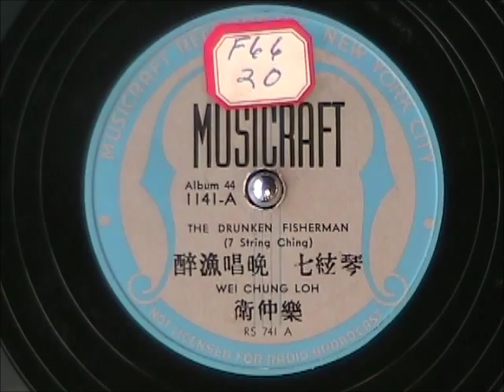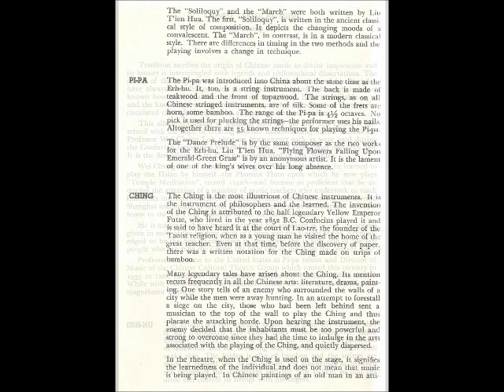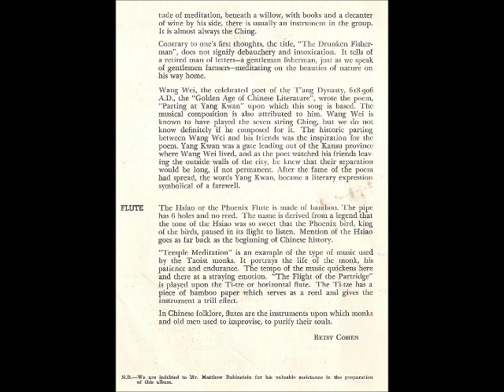Vintage Chinese Music - THE DRUNKEN FISHERMAN by Wei Chung Loh 1939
Vintage Chinese Music - THE DRUNKEN FISHERMAN by Wei Chung Loh, recorded in 1939 in the U.S.  Professor Wei Chung Loh was a very prominent Chinese musician and toured the U.S. in 1939 with a grup of Chinese musicians.  He recorded 8 songs using ancient and more modern Chinese instruments.  This is a recording from that album.  Enjoy!